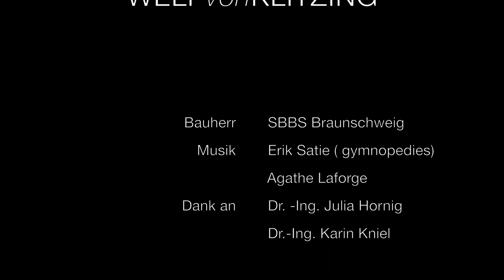Tag der Architektur 2021 - Windkompetenzzentrum PTB, Braunschweig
Das Windkompetenzzentrum bündelt die für die Windenergie drei wichtigsten PTB-Kompetenzen: Die geometrische Vermessung großer Bauteile, die Rückführung sehr großer Drehmomente sowie die Kalibrierung mobiler Windfernmess-Systeme. Eine Aluminiumhülle, die Wind durch Faltungen thematisiert, legt sich wie ein Tuch über die Hallenkörper mit Büro- und Techniktrakten. Rote Bereiche in Teilen der Hülle nehmen Bezug auf die

Rubinkugel des Tasters, der die Bauteile beim Messvorgang erfasst.
Bauherr
Staatliches Baumanagement Braunschweig
Architekten
Hendrik Welp, Peter von Klitzing (WELPvonKLITZING)
Fertigstellung 11.2020